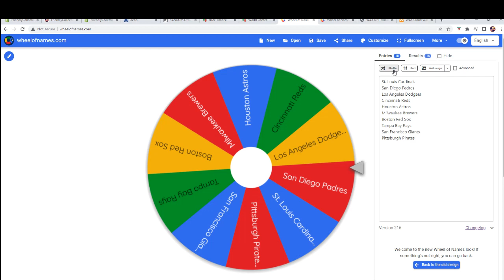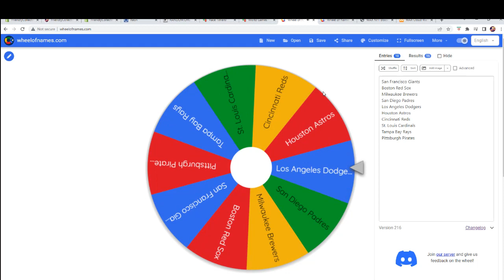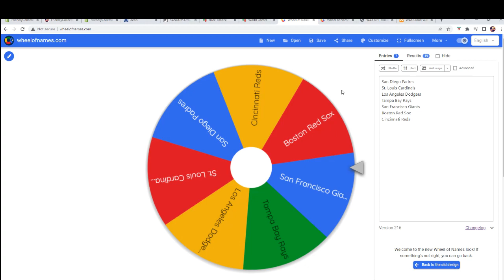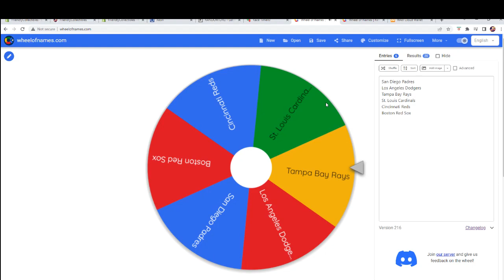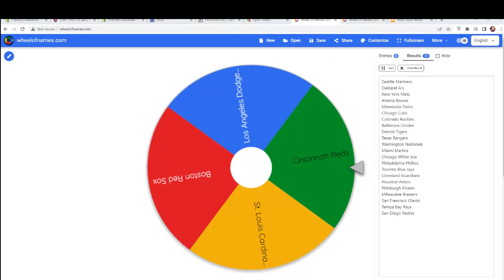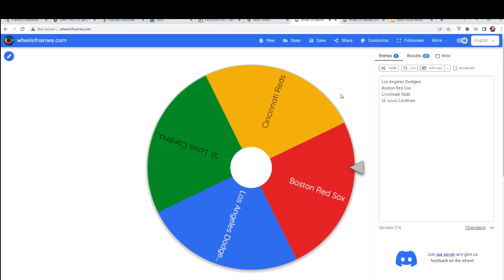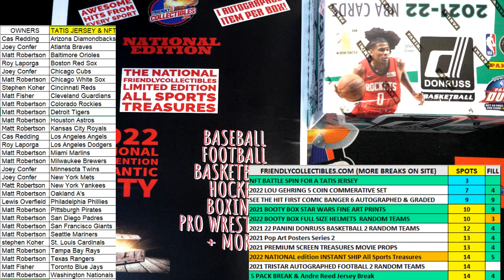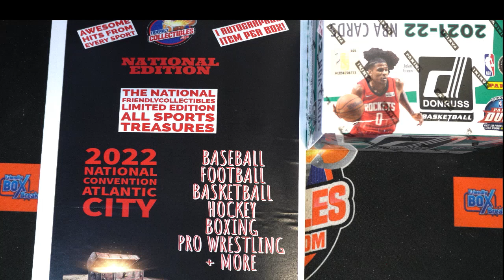2021 Topps Series 1 Tatis Jr Jersey FILL TATISJERSEY112